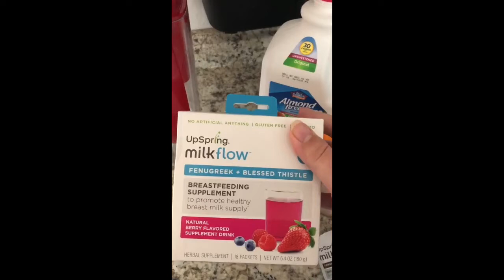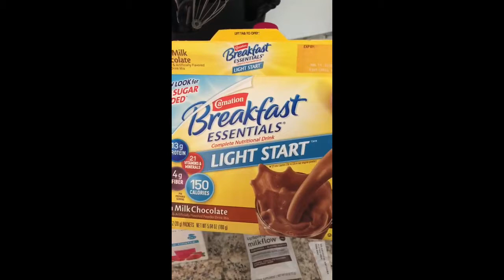DAY IN THE LIFE WITH A NEWBORN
Hey guys! Long time, no vlog? Hehe sorry well HERES MY 8 WEEK OLD BABY GIRL!! Enjoy :-)